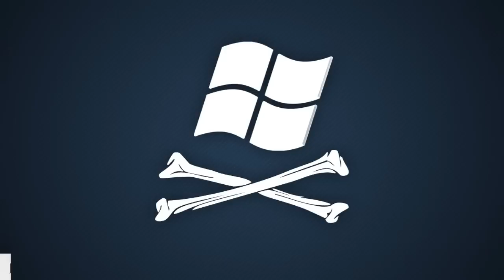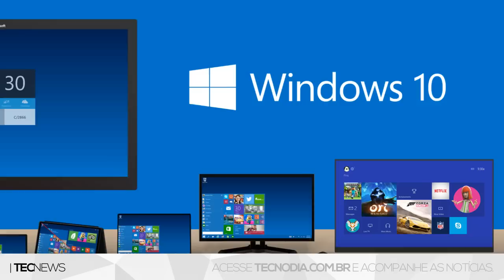Sites com conteúdo pirata começam a banir usuários do Windows 10 / Os usuários amam o Windows 10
TECNODIA NETWORKS

PORTAL TECNODIA
Notícias sobre tecnologia, games e cinema

APOIO

TECNODIA RECOMENDA